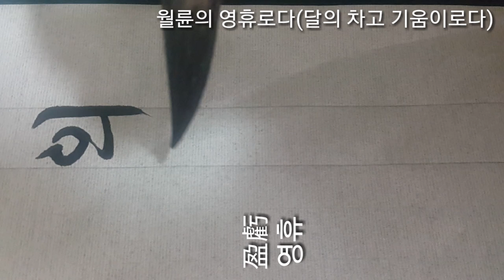서예 농가월령가 머리노래 1 붓글씨 한글서예 書道 書法 calligraphy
머리노래
天地 (천지) 肇判(조판)하매 日月星辰(일월성신) 비최거다
日月은  度數 (도수) 있고 星晨(성신)은 詮次(전차)있어 一年 三百  六十日에
제 도수 돌아오매 冬至(동지) 夏至(하지)
春秋分(춘추분)은 日行(일행)을 推測(추측)하고 上弦(상현) 下弦(하현) 望晦朔(망해삭)은
月輪(월륜)의 盈擕(영휴)로다 大地上(대지상)
東西南北(동서남북) 곳을 따라 틀리기로
北極을 보람하여 遠近을 마련하니
二十四 節候(절후)를 十二朔(십이삭)에
分別(분별)하여 每朔(매삭)에  두 절후가
一望(일망)이 사이로다.